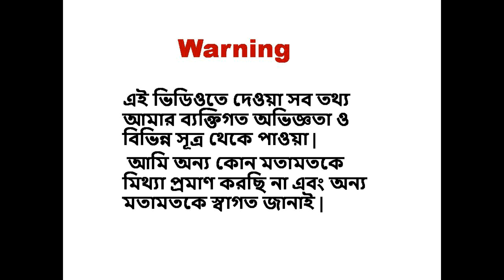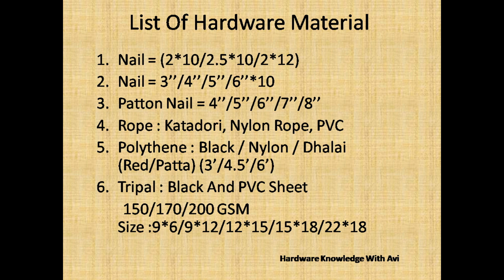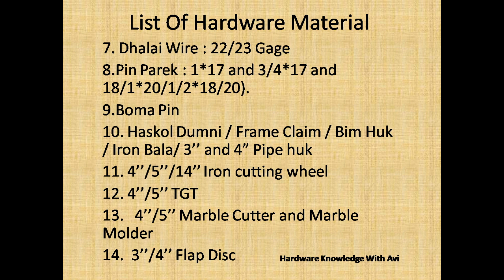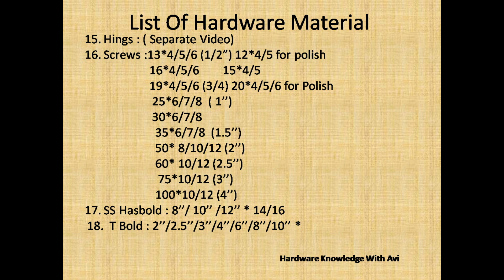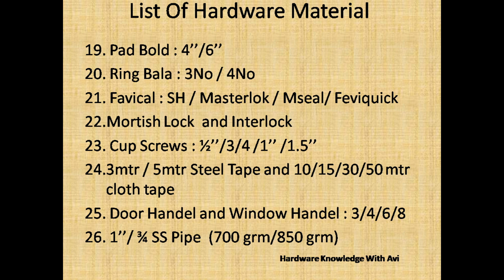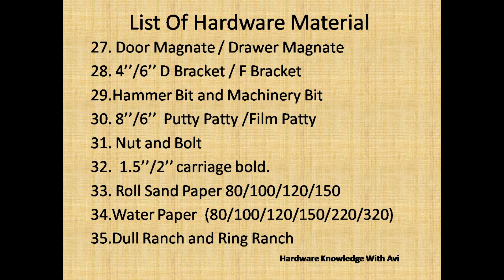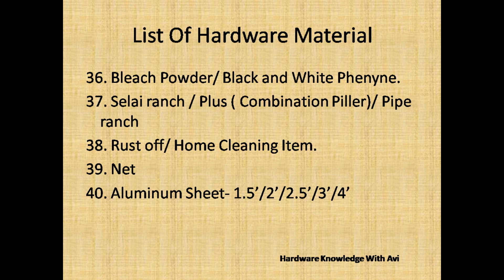হার্ডওয়ার দোকান খুলতে কি মাল লাগে | List of Material for New Hardware Shop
Hi Friends

In this Video I Try to describe the items required to open new hardware shop shop.
The list of 40 material given in the video are highly required at 1st time to open a new shop.

You also get other video link here